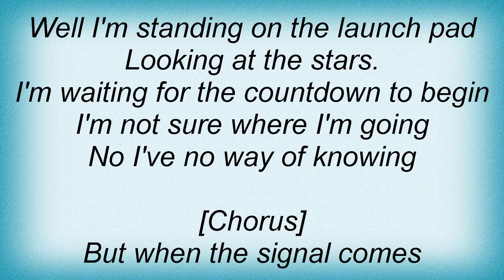Spacehog - Spacehog Lyrics